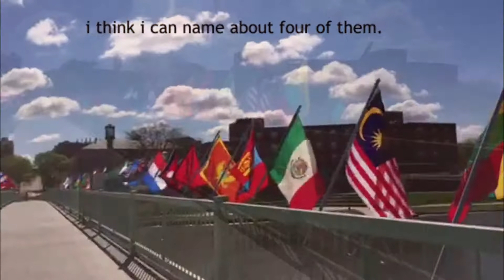flags of the world on IMU bridge